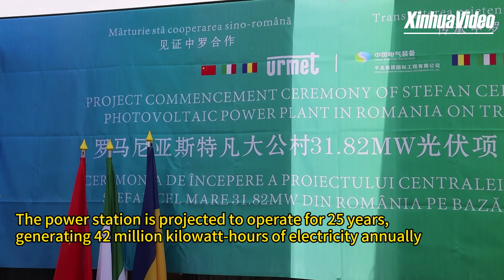Chinese company breaks ground on Romanian photovoltaic power station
A Chinese company broke ground on a 31.82-megawatt photovoltaic power station in Calarasi County, southeast Romania, on Friday.